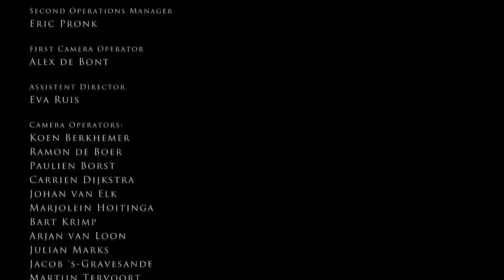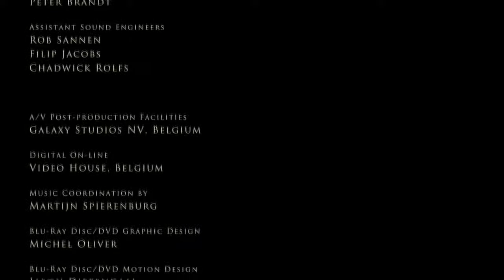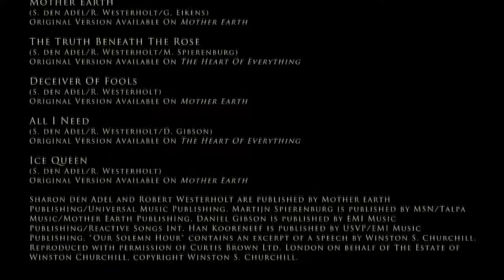Black Symphony - Within Temptation & The Metropole Orchestra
Este concierto de Within Temptation tiene características especiales ya que la banda está acompañada por la "Metropole Orchestra", el Coro Pa'dam, e invitados especiales, entre ellos George Oosthoek (ex-Orphanage), Anneke van Giersbergen de Agua de Annique y Keith Caputo de Life of Agony. Fue filmado por 14 cámaras HD el 7 de febrero de 2008 en el ´Ahoy Arena´ en Rotterdam.

Es considerado por muchos como una de las mejores presentaciones realizadas por Within Temptation en su carrera, caracterizado por varios cambios de vestuario por parte de Sharon, dos pantallas laterales y una pantalla gigantesca (400 metros cuadrados) en el medio, donde aparecían imágenes relacionadas con las canciones que se interpretaban y por la siempre espectacular voz de Sharon que, desde Jilian hasta Ice Queen, mantuvo cautivado al público del Ahoy Arena, muchos asistentes provenían de diversas partes del mundo y la boletería para asistir a este concierto se agotó desde meses atrás.

Cabe resaltar que Sharon den Adel en el documental revela que hacía unos días estaba enferma de la voz, llegándose a curar hasta después del concierto, razón por la cual al cantar las notas más agudas, su voz suena diferente.

Canciones del concierto:
"Ouverture"
"Jillian (I'd Give My Heart)"
"The Howling"
"Stand My Ground"
"The Cross"
"What Have You Done" (with Keith Caputo)
"Hand of Sorrow"
"The Heart of Everything"
"Forgiven"
"Somewhere" (with Anneke van Giersbergen)
"The Swan Song"
"Memories"
"Our Solemn Hour"
"The Other Half (of Me)" (with George Oosthoek)
"Frozen"
"The Promise"
"Angels"
"Mother Earth"
"The Truth Beneath the Rose"
"Deceiver of Fools"
"All I Need"
"Ice Queen"